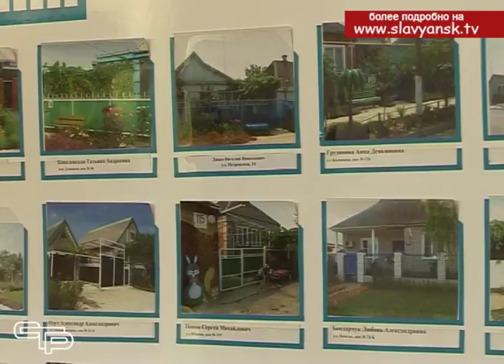Местное самоуправление – курс на созидание